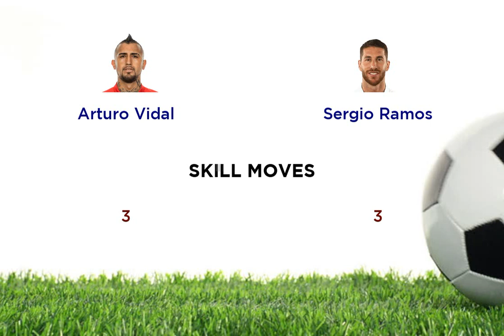Arturo Vidal vs Sergio Ramos